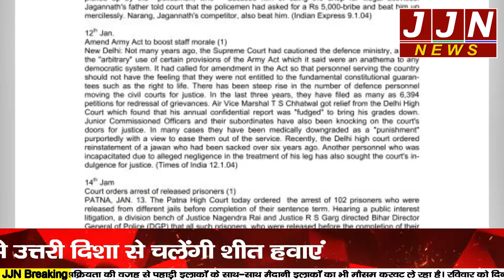06 दिसंबर 2021 आज सुबह तक की मुख्य खबरें || JJN News || Morning Bulletin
06 दिसंबर 2021 आज सुबह तक की मुख्य खबरें || JJN News || Morning Bulletin || JJN News

Research/Script -
Anchor -
Editor -

JJN News Nainital,
JJN News,